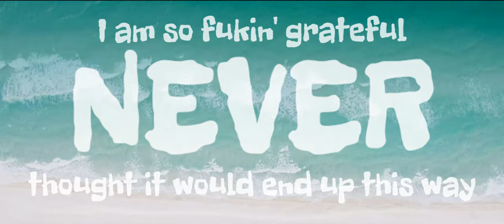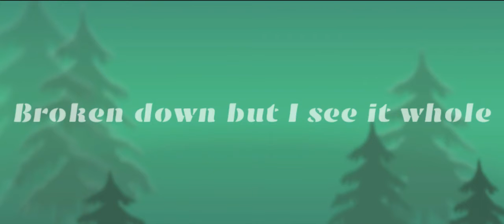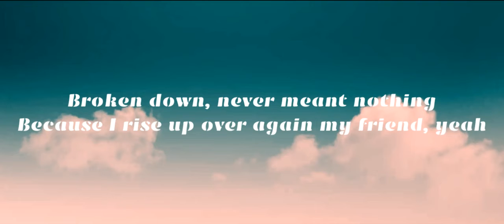Janix Mendez, ChewieCatt - Grateful x The Hunt (Enigma Perry's Remix) [Lyric Video]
Listen "Grateful x The Hunt" in your favorite plataform of streaming

Lyrics:

(@JanixMendez  I part):
I am so fucking grateful never thought it would end up this way
(So)
I am so fucking thankful never thought it would end up this way

The clock is ticking on the wall
Baby, baby let's lose control
Maybe, maybe it's all about you

Lately
I've been alone
'Til I can't no more
Maybe it's all about you

(@ChewieCatt  I part):
Broken down but I see it whole
The world is mine don't you know?
It takes time for you to rise
But I seem to be doing just fine, yeah

I never really knew it took time
To get on my level, I'm on the hunt, let's grind
Wiping your squad, there ain't no time to say goodbye
Look down the barrel of my gun, there's zero point to try
You know that I am all about the hunt, ay
Force choke you in a second just for fun, ay
Welcome to my house, my stadium, yeah
Better give up, I've already won, yeah

(@JanixMendez II part):
UH-

(So)
Way-

Take it all from the weak for fame
And I will jump right into the grit of things
Broken down, never meant nothing
Because I rise up over again my friend, yeah